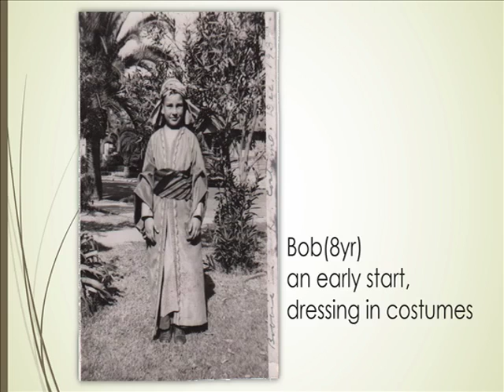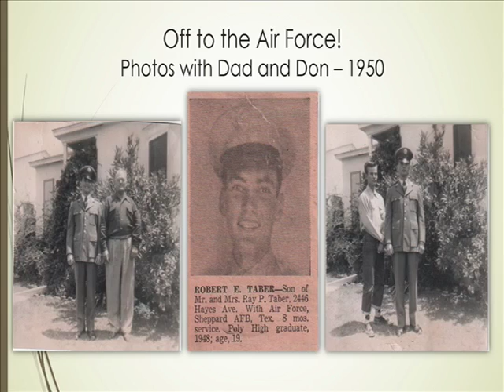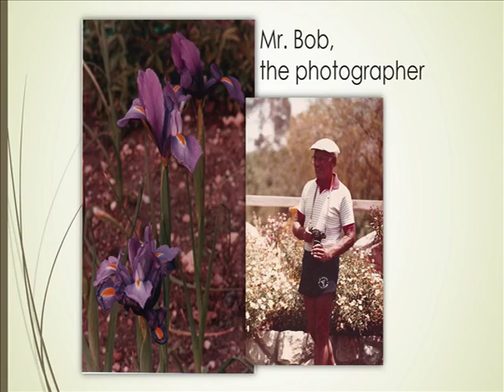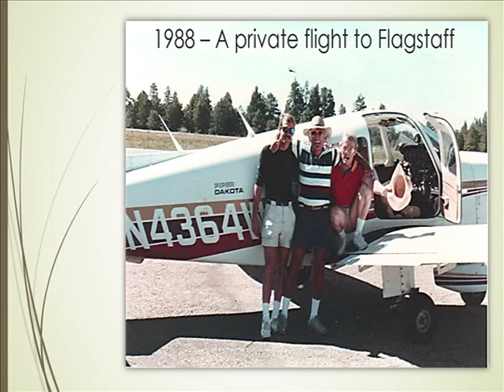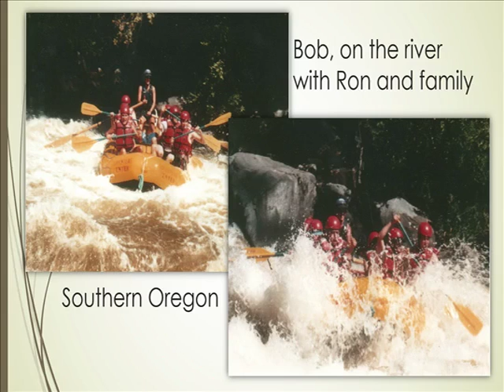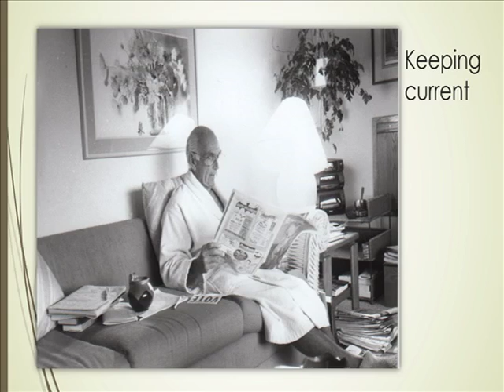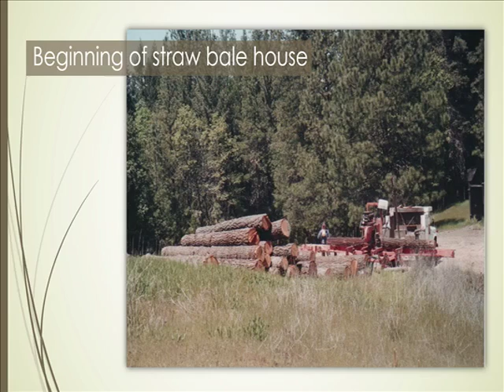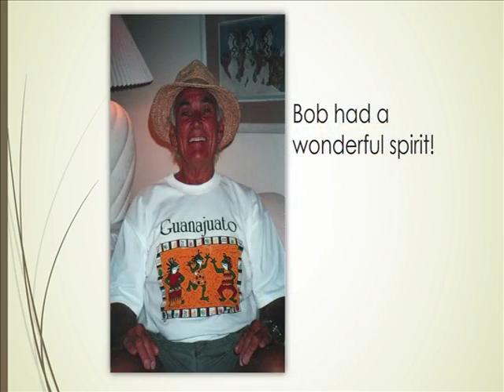Robert Bob Taber Memorial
Robert Taber